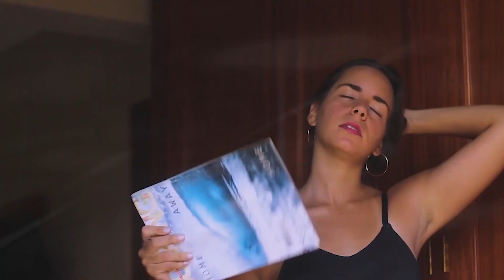DEEP HOUSE MUSIC REMIXES - SUMMER MIXLia Zoe - Under Control, Lyra Sky - Calm Down, Dj Manish Yang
DEEP HOUSE MUSIC REMIXES - SUMMER MIXLia Zoe - Under Control, Lyra Sky - Calm Down, Dj Manish Yang -  Heart Beat, RosaMia - One Chance, 59
Clean-Channels Playlist Mix made with Love by  Youtube Music Channel:
00:00:10  |  01. Lia Zoe - Under Control
00:03:10  |  02. Lyra Sky - Calm Down
00:06:10 | 03. Dj Manish Yang - Heart Beat
00:09:35 | 04. RosaMia - One Chance
00:11:59 | 05. Otilia - Alaska
00:15:30 | 06. Mario Joy - Nada Mas (Mafiari Remix)

Welcome to our curated selection of the hottest international hits, with hottest girls featuring chart-toppers like 'Lia Zoe Under Control' and 'Lyra Sky Calm Down'. Dive into the electrifying world of mega hits, fereign music, english music, spanish music, where every track is a journey through the latest in global pop sensations. Whether you're cruising down the street, hitting the books, or simply unwinding, our foreign music playlist promises to elevate your mood with best beats and captivating melodies. From the pulsating rhythms of ' Heart Beat )' to the irresistible charm of 'One Chance )', our collection spans genres and styles, ensuring there's something for every taste. Explore the dynamic fusion of pop, dance, and electronic sounds that define the contemporary music scene. Get ready to groove to the sounds of today's top 40 hits, perfect for any occasion, whether it's a night out on the town or a day at the beach. Immerse yourself in the ultimate playlist experience, designed to keep you moving and grooving from start to finish.

 This is a official artistic music video with the purpose to explore the captivating beauty of our world through the lens of our talented and beautiful models and the creative direction of James Nashac, Matthew Garcia, Thomas Taylor. In this visually stunning presentation, our girls models are Emma Johnson, Scarlett Harris, Sofia Martinez, Anna Anderson, Sofia Martinez, elegantly showcase the allure of various breathtaking locations worldwide.